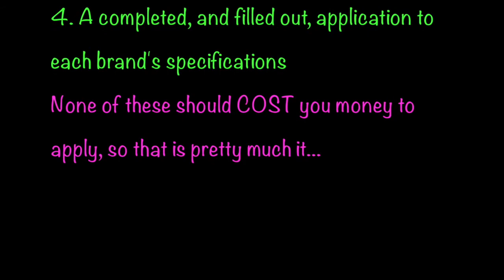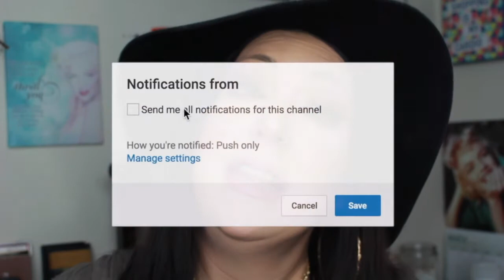SO YOU WANT TO GET A PRO MAKEUP CARD? HERE'S HOW TO DO IT...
Hey lovelies,
Today I am sharing my tips and tricks on how to score discounted makeup by using a brand's PRO Discount Program. These programs are super easy to apply for, and a lot of the time, it just takes patience and understanding of how each brand works! I hope you all enjoy!
XOXO
Rox